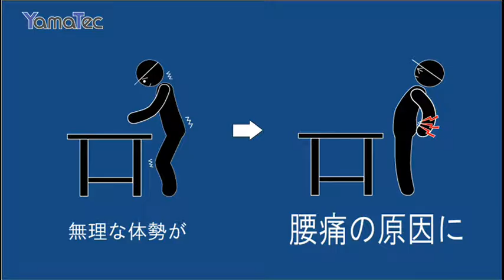ワークテーブル150シリーズ 高さ調整タイプ【山金工業】の商品説明動画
ワークテーブル150シリーズ 高さ調整タイプ（H600mm～H900mm・H900mm～H1200mm）【山金工業】の商品説明・使用方法動画です。
▼ミスミでの取り扱いページはこちら（H600mm～H900mm）

▼ミスミでの取り扱いページはこちら（H900mm～H1200mm）

作業しやすい高さに調節できる軽量作業台。
【特長】
・作業性のアップと疲労軽減を目的として高さを調整することが可能。
・均等耐荷重は150kg。
・寸法バリエーションが15種類あり、設置場所や作業スペースに合わせて選択可能。
・天板高さを25mmピッチで設定可能。
・高さ調整範囲はそれぞれ、600mm～900mmと900mm～1200mm。
・高さ調整はドライバー1本で簡単。